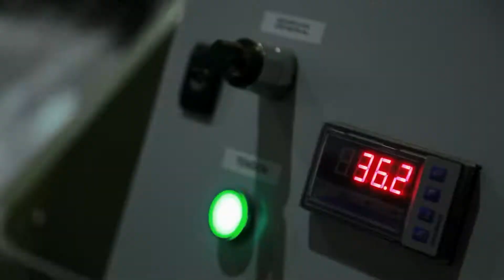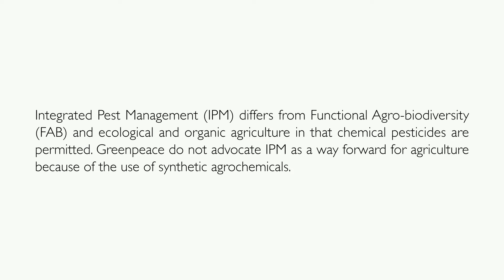Charo Guerrero, Spain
Charo Guerrero is a Spanish cotton farmer who participates in an experimental research project to grow cotton in a way that is more respectful to the environment.
The seeds that she is using are not coated with neonicotinoids, which makes the farm much more insect friendly. The seeds do have a fungicide coating, because almost all commercial seeds have and it is difficult to get seeds without. Guerrero sees the current proceedings as steps in the right direction. The results of the experiments with integrated production are promising and she would like to produce organic in the future. She advocates that farmers should unlearn the lessons taught by companies claiming that their products are your best option. Lifelong farmers should believe more in themselves. She emphasizes that they are very capable to work their lands.
Guerrero mentions that the proceedings are developing in the right direction. She has been able to drop the expenses and cultivate much more nature friendly than previous. She thinks that their method of cultivation is better for the health and for the environment because they use less chemicals.